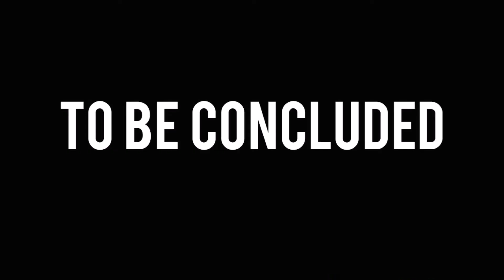The Murderer and the Stoner Part 2: My Balls are Gone!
The first part of The Murderer and the Stoner (Thief and the Cobbler Trilogy)